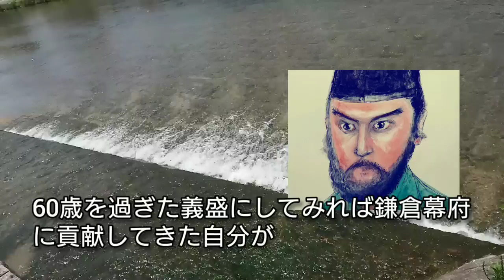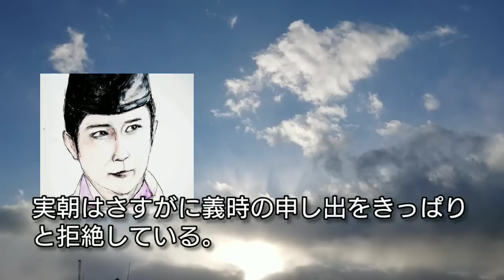【日本史】和田合戦①「鎌倉殿の13人」の横田栄司が人気 執権北条義時がいよいよ和田義盛を挑発して追い込む Hojo Yoshitoki and Wada Yoshimoro Japan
執権に就任した北条義時にとって最大のライバルである和田義盛は義時の挑発に乗って徐々に追い詰められていく・・